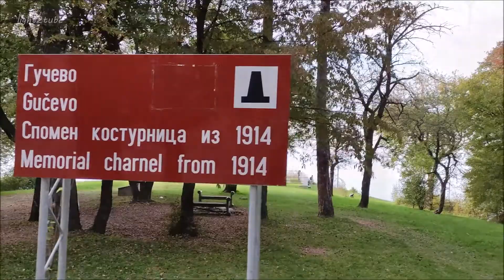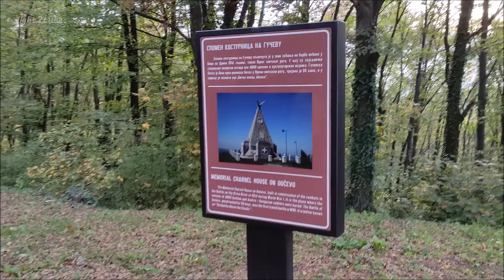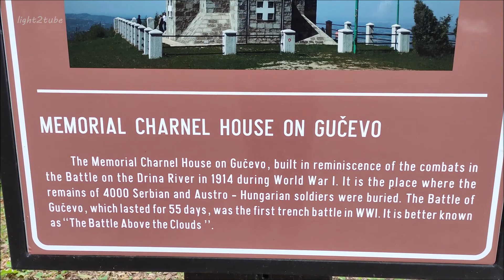Gučevo spomen kosturnica i vidikovac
The memorial ossuary at Gučevo is a famous place and represents an immovable cultural asset of great importance. It is located on the Gučevo mountain, only 16 kilometers from Loznica. It contains the remains of Serbian and Austro-Hungarian soldiers who died in 1914, during the First World War, during the Battle of Gučevo. The Battle of Gučevo was one part of a much larger battle, the Battle of the Drina.

Spomen-kosturnica na Gučevu u kojoj su sahranjeni posmrtni ostaci srpskih i austrougarskih ratnika, izginulih na ovom prostoru 1914. godine, na početku Prvog svetskog rata tokom Bitke na Drini (deo Gučevska bitka). Spomen-kosturnica kao znamenito mesto predstavlja nepokretno kulturno dobro od velikog značaja. Spomen piramidu počela je da gradi austrougarska vojska svojim izginulim ratnicima, za vreme okupacije tokom Prvog svetskog rata, ali je nije dovršila. Udruženje rezervnih oficira i ratnika sakupilo je i sahranilo u zajedničku kosturnicu 3200 posmrtnih ostataka srpskih ratnika rasutih po Gučevu i okolini, kao i posmrtne ostatke 53. zagrebačke regimente prenete iz parka u Bukovičkoj banji. Projekat prepravke piramide i izgradnje kosturnice u njenom podnožju uradio je arhitekta V. Todić 1927. godine. Spomenik je izgrađen 1929. a osvećenje je bilo 1930. godine. Spomenik u obliku piramide visine 16,85 m. izveden je od blokova veštačkog kamena. Na njenom vrhu je dvoglavi orao raširenih krila isklesan od belog mermera.